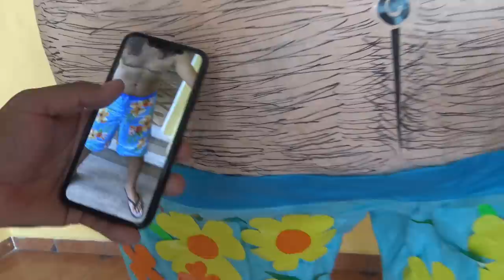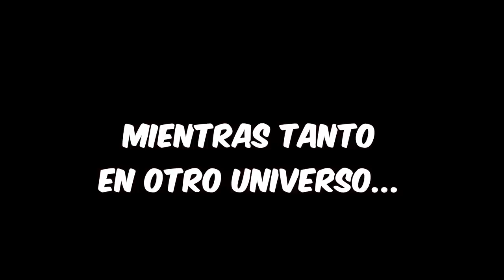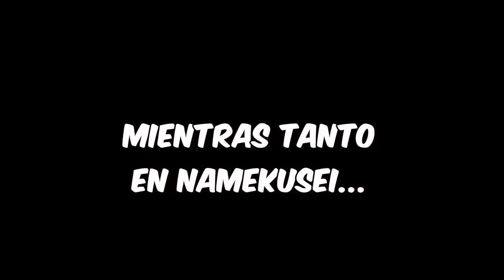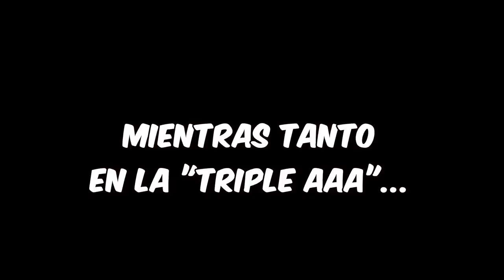👻CONCURSO DE DISFRACES CON EL CREW RETOJORJAIS🔥